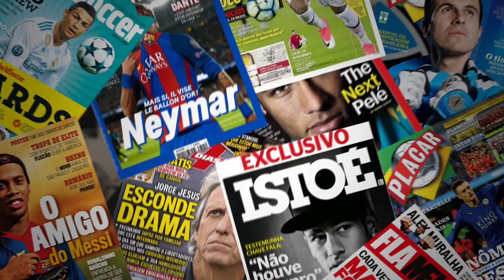GASTÓN RAMÍREZ LIVRE, 8 JOGADORES VOLTANDO e DATAS DAS FINAIS DA COPA DO BRASIL MUDAM!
Assunto Gastón Ramírez volta de novo!
8 jogadores emprestados que estão voltando!
E datas das finais da copa do Brasil mudaram!